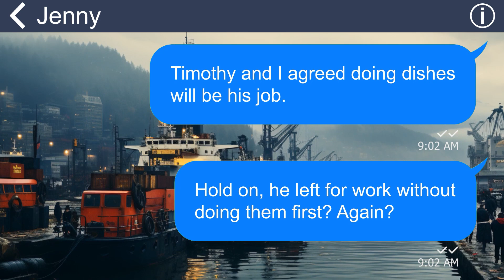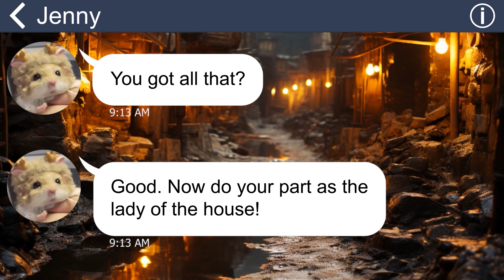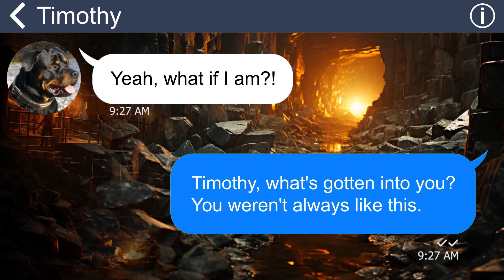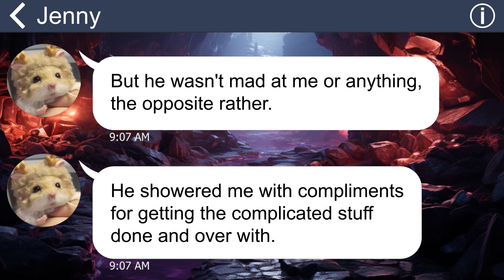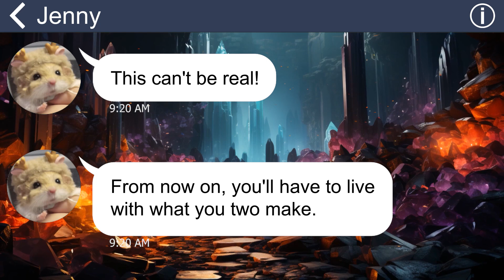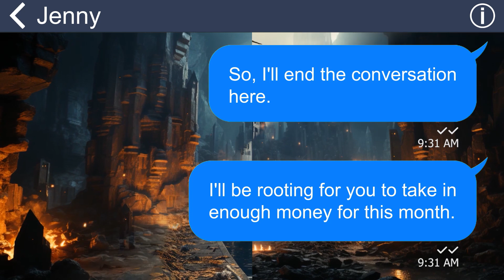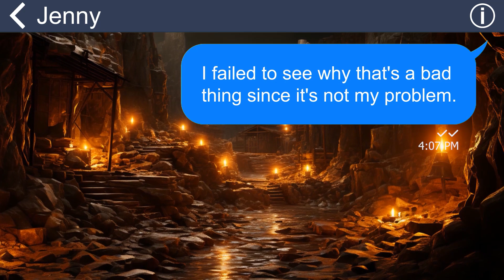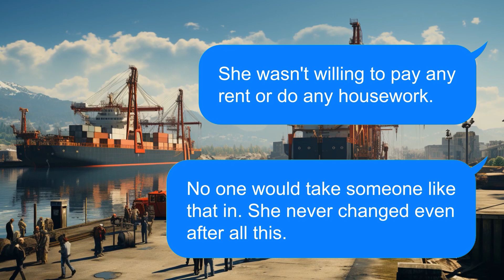[Apple] Lazy SIL filled out my divorce papers for me. Wish her luck staying with her broke brother!!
My sister-in-law hates me and always finds ways to humiliate me in front of others. Especially, she shows her anger at me just because I leave my husband to do the household chores. One day, she even files for a divorce herself and forces me to get out of her sight. Then I’ll make her regret it. Forever!!!